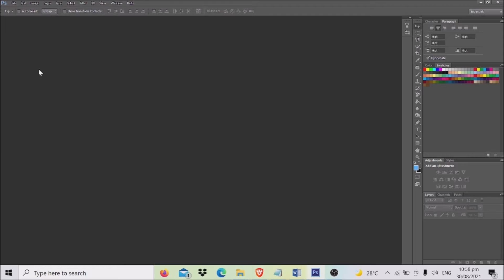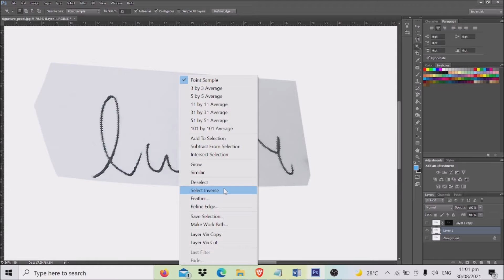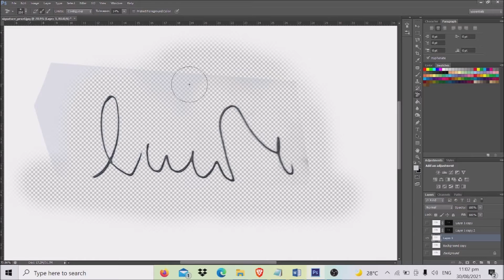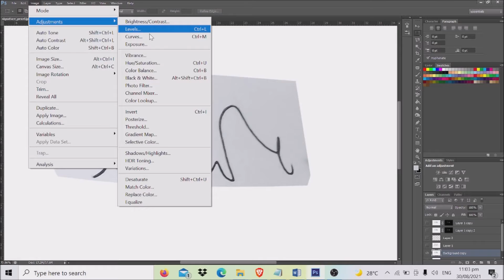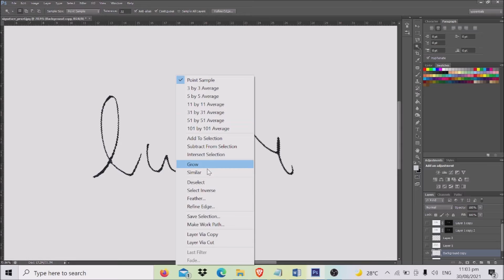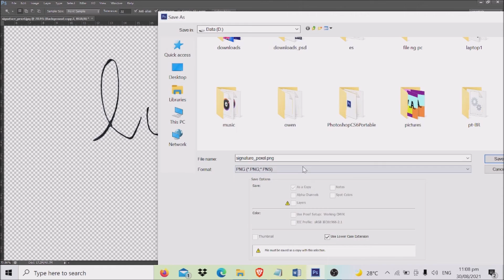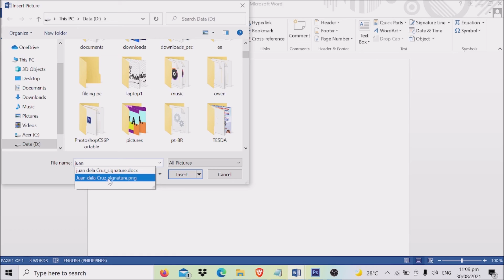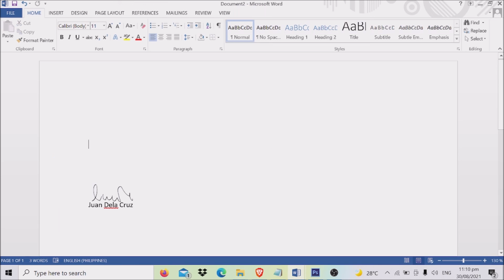E-Signature?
Hi! Welcome again to my channel!

On this video you will learn easy ways to create E-Signature using Adobe Photoshop and Microsoft word. Watch the video until the end and you will know how easy to create E-signature using the two Software.

Tutorial Channel

Layout artist